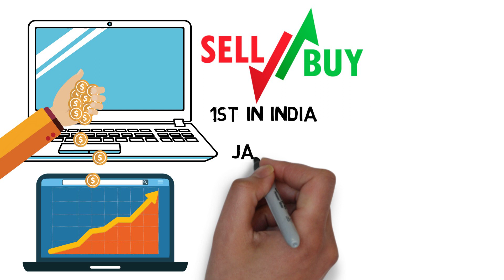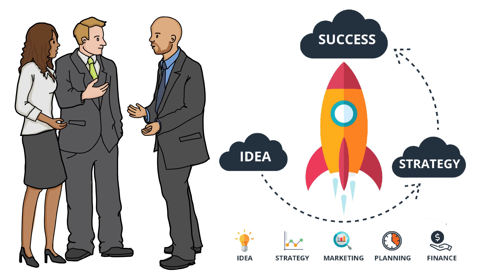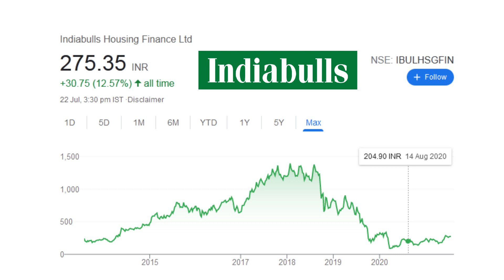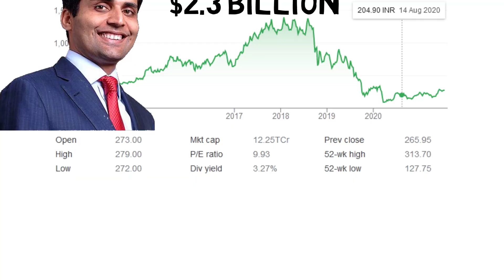Indiabulls Real Estate | Sameer Gehlaut Biography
The incredible story of Indiabulls founder Sameer Gehlaut ($2.3B). How he stated all those companies.
1 Indiabulls Housing Finance Ltd. (IBHFL)
2 Indiabulls Real Estate
3 Indiabulls Ventures
4 Indiabulls LED
5 Indiabulls Store
6 Indiabulls Pharmaceuticals Ltd
7 Indiabulls Mutual Fund
8 Indiabulls Consumer Finance Limited
9 Indiabulls Dhani
10 Indiabulls Securities

Books I love

Social Media Links Follow now

🖥 Equipment I use

Processor: Intel Pentium Dual-Core (3Ghz,  3MB cache)
Monitor: AOC (Model No - E970Sw)
Motherboard: Gigabyte H61MS
RAM: Sartlite Gold DDR3 4GB
Graphics card: NVIDIA 710
SMPS: Intex techno 450
Mouse: Dell USB
Keyboard: Odyssey USB

📲 Phone: Samsung M31

Najmus Sheikh

Source: Yourstory. com and other internet sources.
The information in this video might not be 100% accurate. Do your own research first.

Jai Hind 🇮🇳